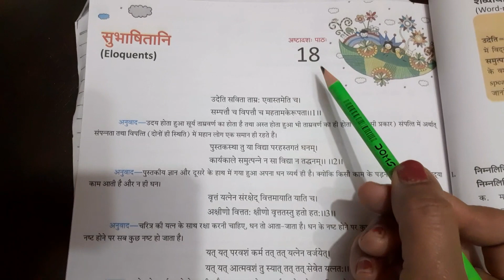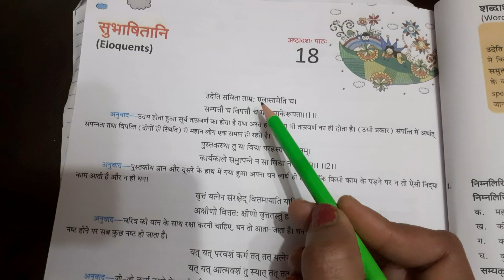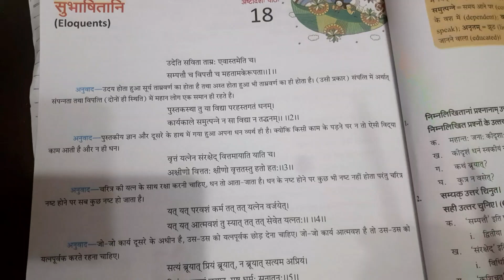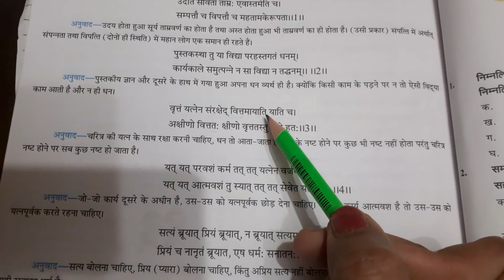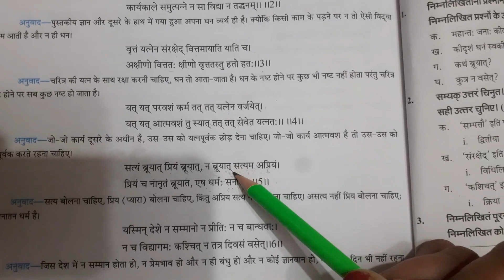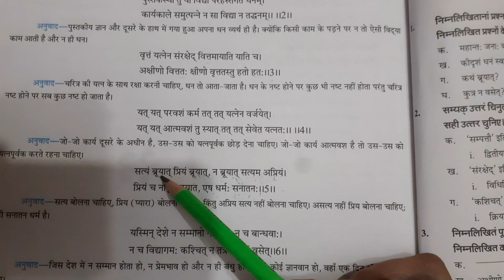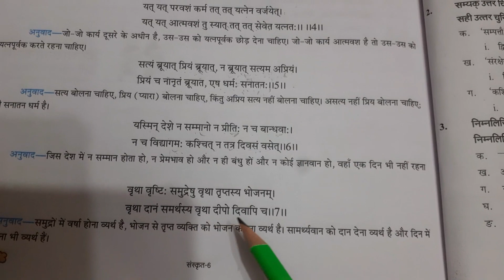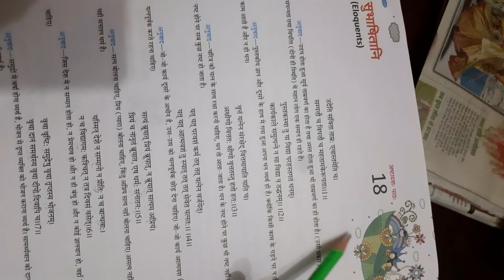CLASS VIth SANSKRIT CH 18